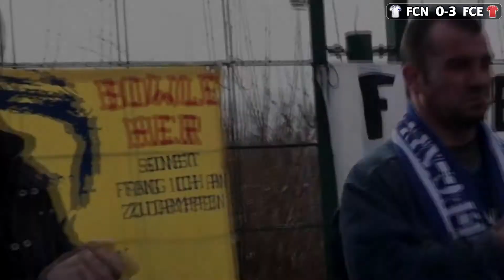1.FC Neubrandenburg 04 - FC Eintracht Schwerin VL 2010/11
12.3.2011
21.Spieltag Verbandsliga MV

Tore:
0:07 1:0 Tino Schmunck (13.)
1:01 2:0 Denis Schmidt (43.)
3:12 3:0 Marc Neumann (88.)